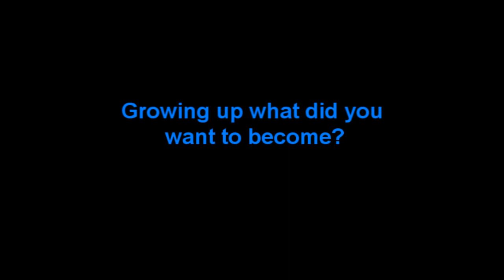Ventriliquist Dirk Golden, an interview with 'Road Trip Nation' Student Film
Last summer I was interviewed by a small group of student film makers for their summer project. "Road Trip Nation" an interview with a ventriloquist.  This is the finished product of their work.  I was privileged & honered to be apart of this.  Thanks for viewing it !